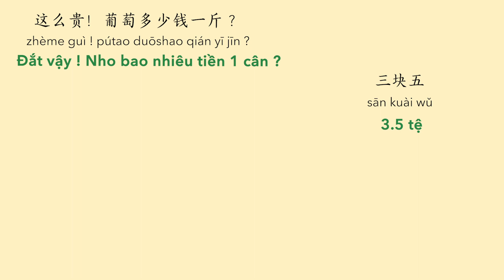Hội thoại ngắn TIẾNG TRUNG : Chuối bán thế nào ?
香蕉怎么卖？
Xiāngjiāo zěnme mài？
Chuối bán thế nào？

LỚP TIẾNG TRUNG ONLINE sơ cấp, trung cấp, cao cấp HSK, TOCFL
Address : G3 KĐT Vinhomes Green Bay - Mễ Trì - Hà Nội